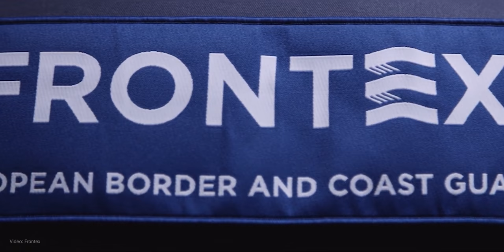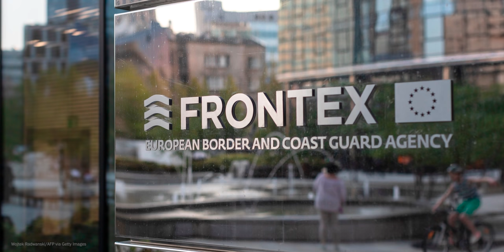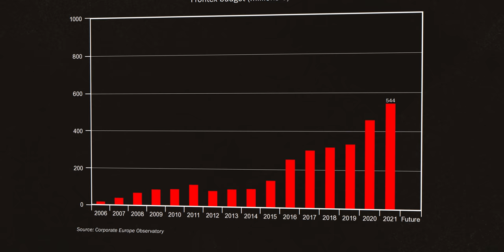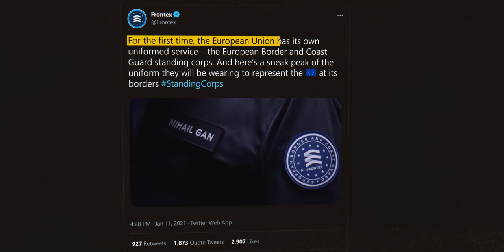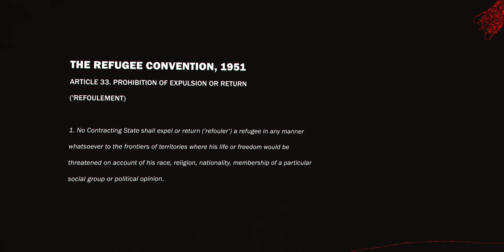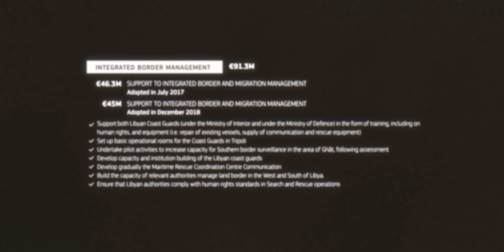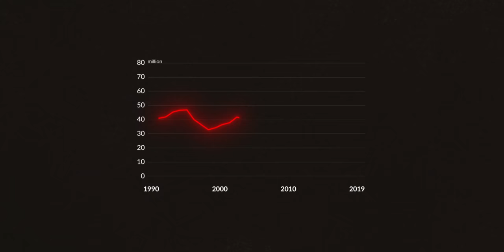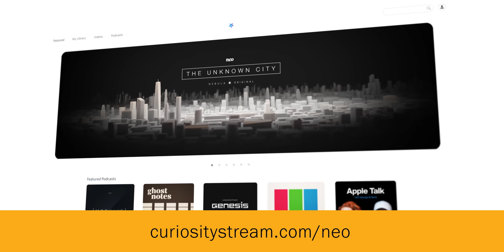Europe's New Border Force Explained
At least since the height of the so called European migrant crisis in 2015 there has been an ongoing process of finding answers to the challenges of increased migration. In order to meet these challenges, the EU is currently setting up an agency with the task of guaranteeing European border protection. The European Border and Coast Guard Agency - Frontex.

Images via Getty
Map source by MapTiler / OpenStreetMap Contributors via GEOlayers 3